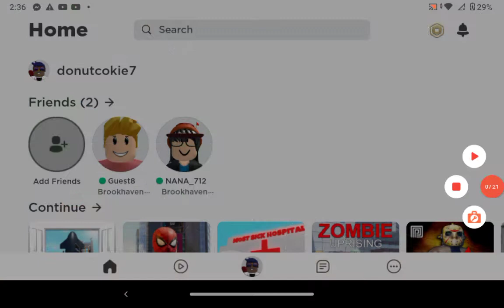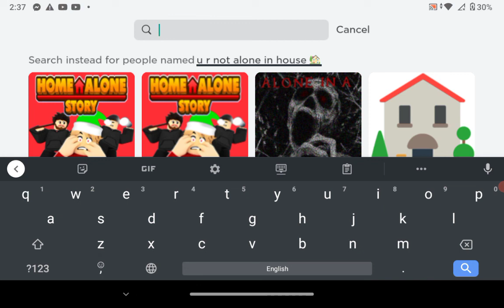the silence internet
the silence internet is coming in August 5 2022 the silence internet is ur in school and the teacher said that ur parents is die that u realize that ur not alone in house but someone watching and behind you